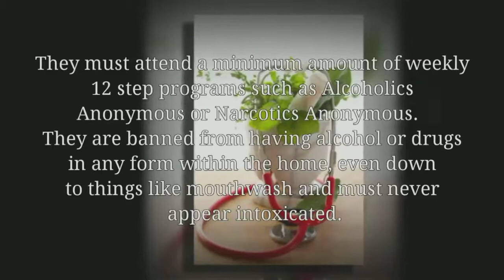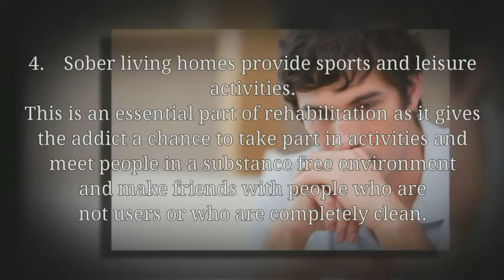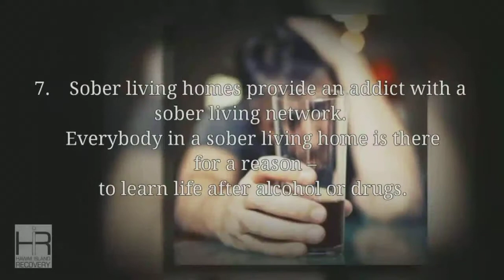7 Tips On How To Live a Sober Life After Rehab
What do they need to know to help keep them sober? Where do they go for help? Find out the importance of living a clean & sober life. Call the experts at Hawaii Island Recovery.

Are you or a loved one suffering from addiction?

Remember You Are Not A Bad Person That Needs To Be Good. You Are A Sick Person Who Needs To Get Better